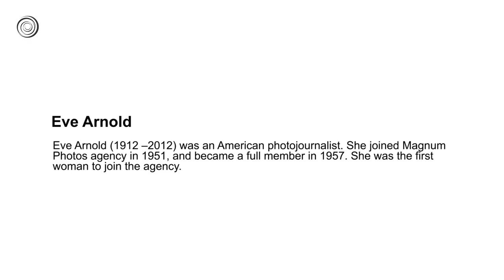Eve Arnold | Great Artists | Video by Mubarak Atmata | ArtNature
Eve Arnold (1912 – 2012) was an American photojournalist.She joined Magnum Photos agency in 1951, and became a full member in 1957. She was the first woman to join the agency.